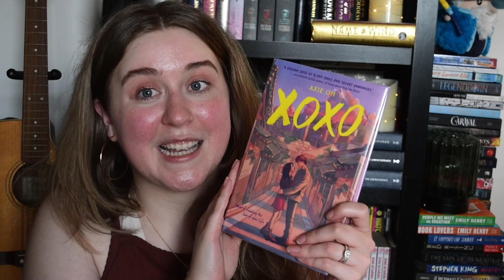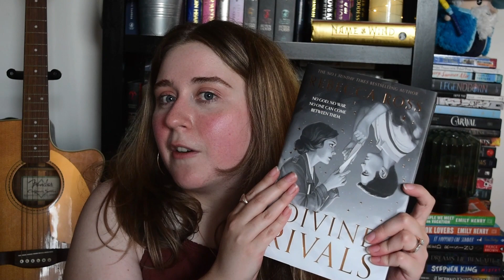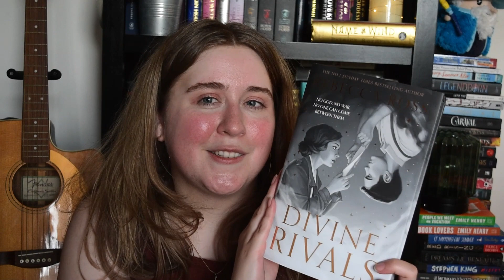my first cozy 🔍 summery reads 🌞 + epic fantasy! 🗡️ | JULY TBR! 🌟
Which book are you excited to pick up this summer? 😎